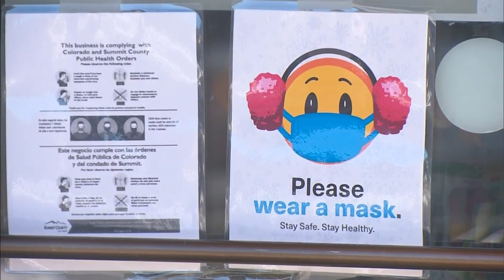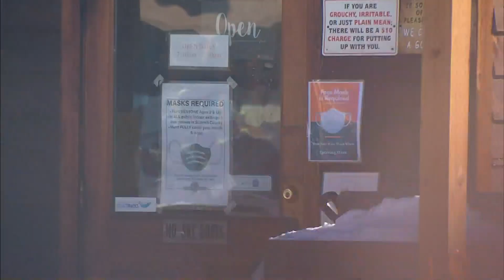Colorado Mountain Town Businesses Struggle To Staff As COVID-19 Rips Through Population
Being highlighted as one of the fastest spreading places in the country for COVID-19 according to CDC data is not a great place to be in for Summit County and yet, it's where things stand.